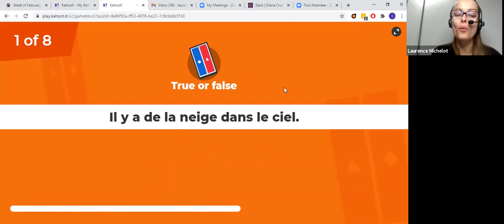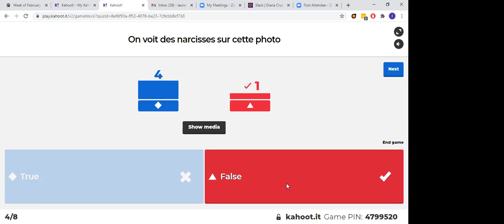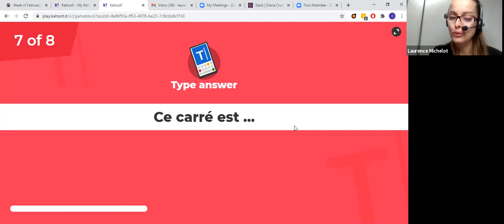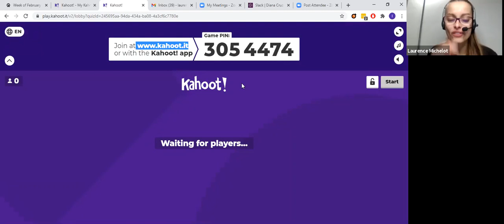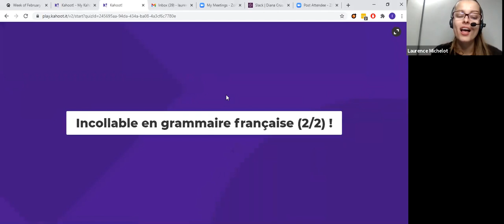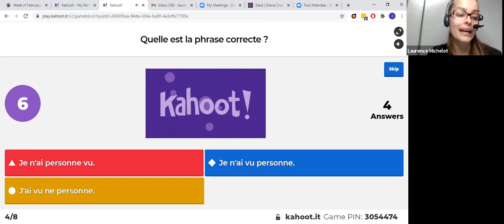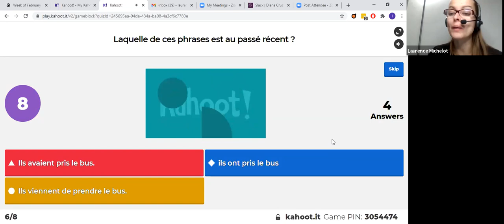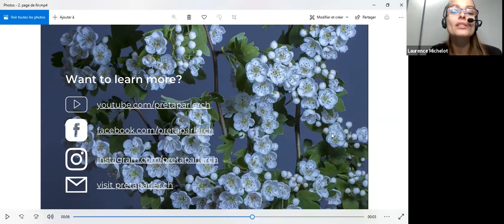Quiz no 34: Incollable sur les mots qui commencent par "N"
Test your knowledge of the French language with our weekly quiz!
Every week, we review key grammar and vocabulary points which are useful to your everyday life.

To participate to our live sessions, join our Super Prof Laurence on Zoom every Wednesday at 12 PM CET, using this

Go on kahoot.it and enter the pin code given by Laurence.

À jeudi prochain et... que le meilleur gagne!

Improve your French online with our Super Prof Laurence.